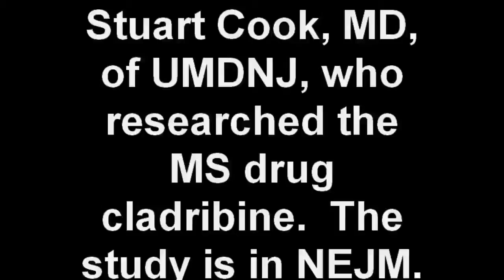Stuart Cook, M D , of UMDNJ, who researched the MS drug cladribine The study is in NEJM wmv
Stuart D. Cook, M.D., a professor at UMDNJ-New Jersey Medical School, is an author of a study in the 1/21/10 New England Journal of Medicine.  The study tested Cladribine, a multiple sclerosis drug that could become an important treatment option.  Here he describes its potential significance.